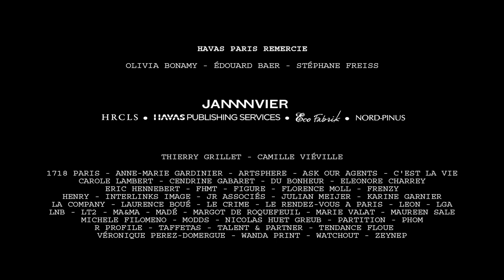HavasGallery - PHOTO-ROMAN - Olivia Bonamy / Georges Perec